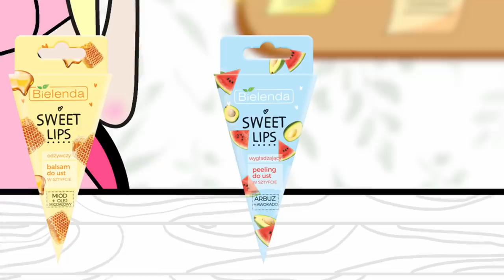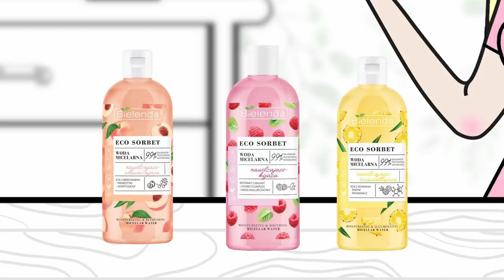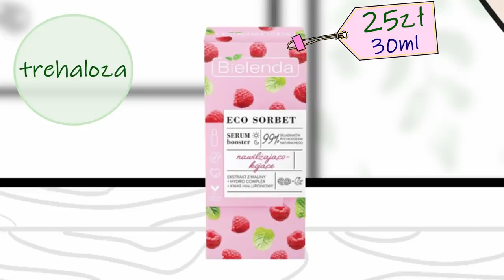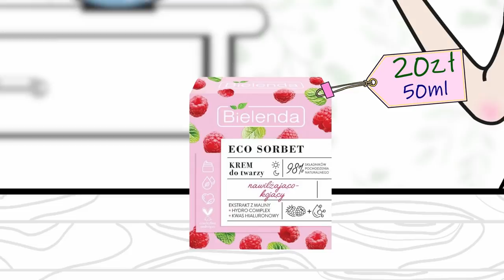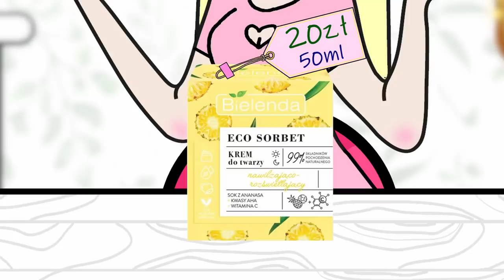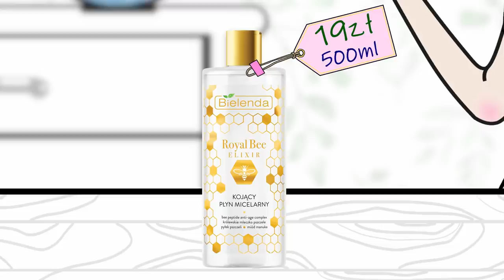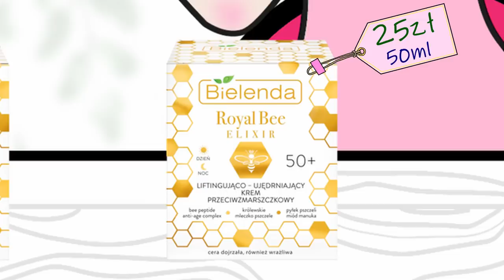Słodkie nowości Bielenda (Eco Sorbet, Royal Bee Elixir, Sweet Lips)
Eco Sorbet, Royal Bee Elixir i Sweet Lips - co warto kupić? Kolejna porcja tanich i dobrych kosmetyków!
♥♥♥♥♥♥♥♥Więcej informacji♥♥♥♥♥♥♥♥
Bielenda ruszyła z nowościami!!
W tym sezonie postawili na słodkości, czyli owoce i miód.

Seria Eco Sorbet – idealna dla nastolatek i młodszych cer. Owocowe zapachy, lekkie formuły i delikatne produkty myjące. Seria dzieli się na motywy przewodnie: malina, ananas i brzoskwinia. Kosmetyki można dowolnie mieszać.
Seria podobna do Smoothie / Fresh Juice

Seria Royal Bee Elixir – coś dla dojrzałych cer. Mocno odżywcze produkty nastawione na działanie przeciwzmarszczkowe.
Seria podobna do Kuracji Młodości ze śluzem ślimaka

Sweet lips - seria pomadek i peeling do ust.

Produkty są tak nowe, że trudno było znaleźć składy i kupić te kosmetyki, ale udało mi się je znaleźć w Carrefour a później w Super-Pharm. Seria Royal Bee Elixir jest już nawet w Hebe.

W tym filmie znajdziecie np:
- Owocowe pomadki do ust
- Peeling do ust
- Kremy nawilżające
- Krem rozjaśniający
- Krem odżywczy (regenerujący, kojący, do zmęczonej cery)
- Kremy dla cery dojrzałej, przeciwzmarszczkowy
- Kremy dla nastolatek
- Łagodne pianki do mycia buzi
- Delikatne płyny micelarne
- Serum nawilżające i kojące, rozjaśniające, odżywcze
- Maseczkę miodową